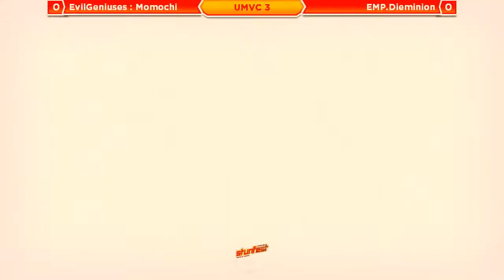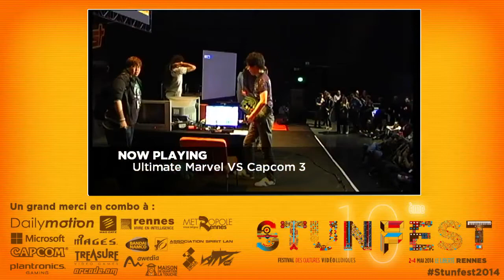Stunfest 2014 - UMVC3 Team - Grande Finale - EvilGeniuses VS ShakeTheWorm/Dieminion